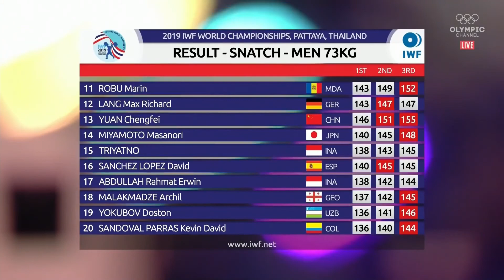SNATCH – ALL ATHLETES 73kg -A– 2019 Weightlifting World Championships Men's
Dear subscribers, if you are interested in any athlete or video about weightlifting, then please write I will try to do more! have a nice day!
MOTIVATION MOVIE
➤ Put likes and comments, it motivates you to improve the content, thank you !
➤ Motivation from WORLD CHAMPIONS
➤ 2019  Weightlifting World Championships Men 73kg -A SNATCH